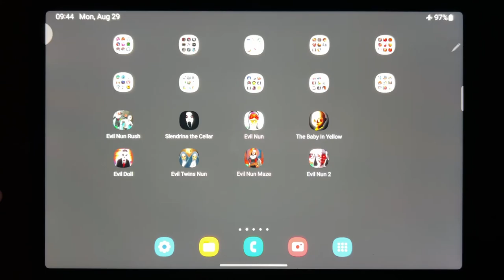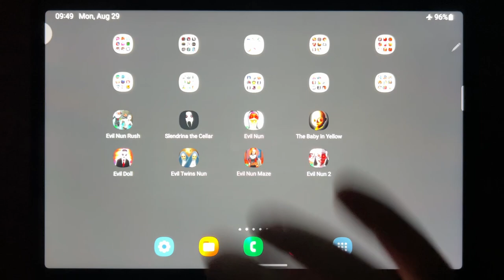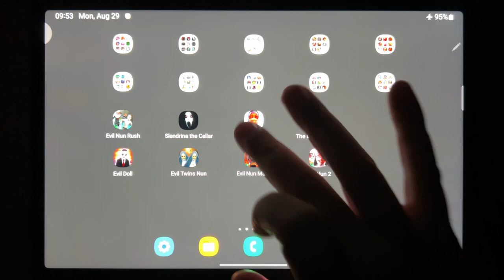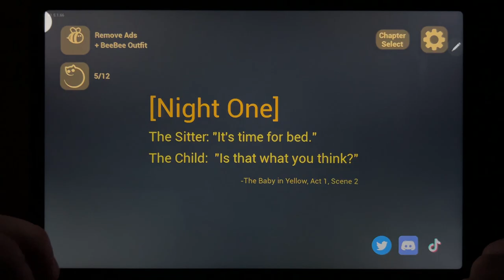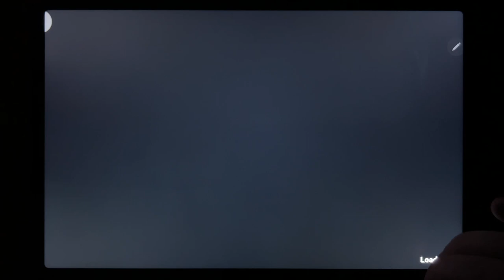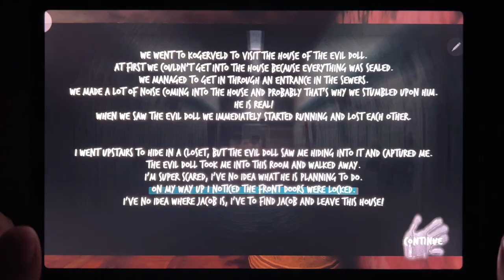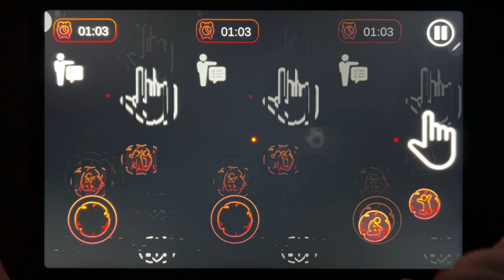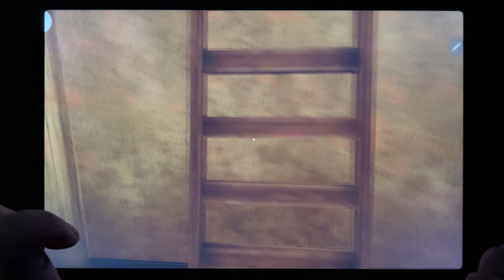Evil Nun Rush, Slendrina The Cellar, Evil Nun, The Baby In Yellow, Evil Doll, Evil Twins Nun...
Evil Nun Rush, Slendrina The Cellar, Evil Nun, The Baby In Yellow, Evil Doll, Evil Twins Nun, Evil Nun Maze, Evil Nun 2